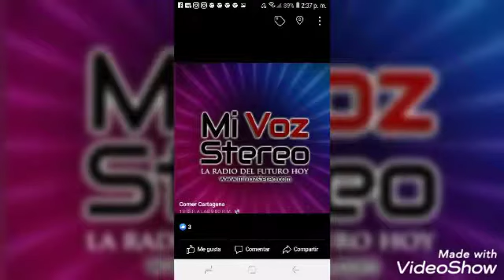Asociacion Cultural Antonio Montes _ Entrevista Canal Sur R _ Ayto Moclinejo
La Asociacion Cultural Antonio Montes, con el Apoyo del Ayto de Moclinejo ! les invita a escuchar La Entrevista, en Canal Sur Radio ! de la Exposicion Internacional Unidos Por La Cultura" .